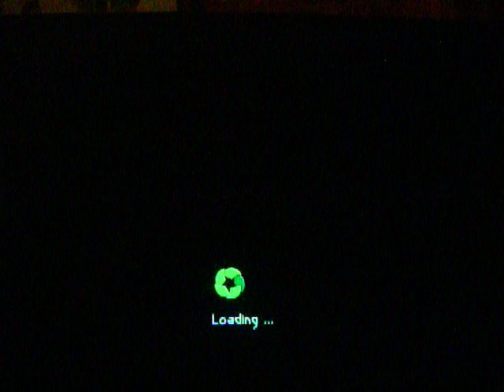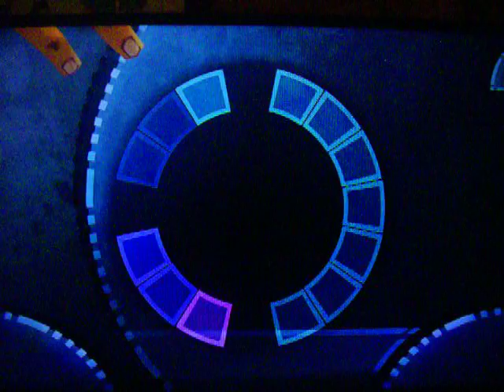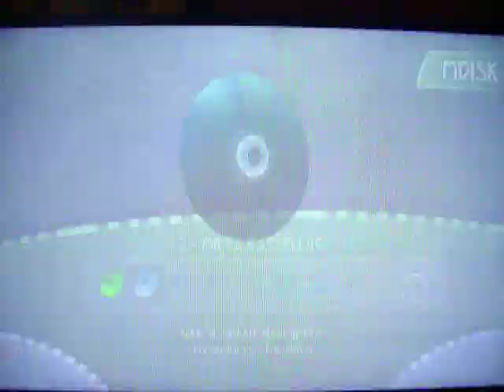The adventure never ends